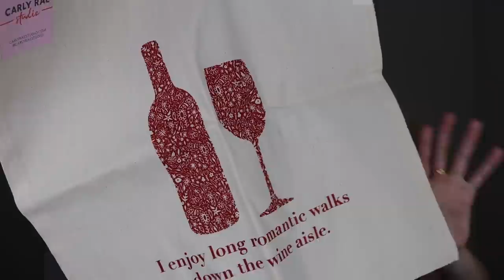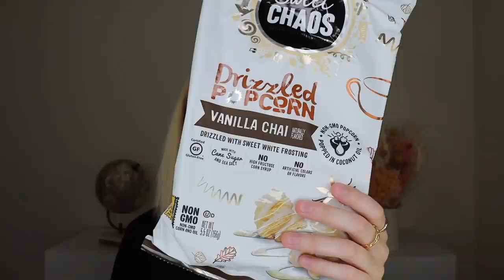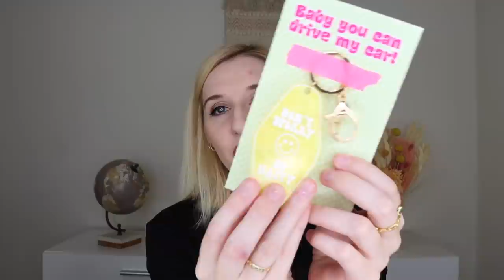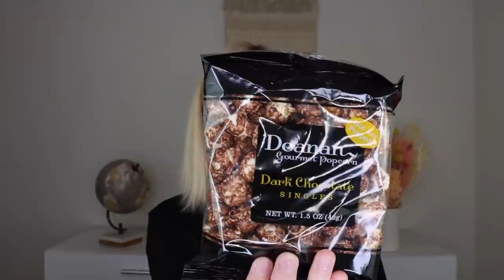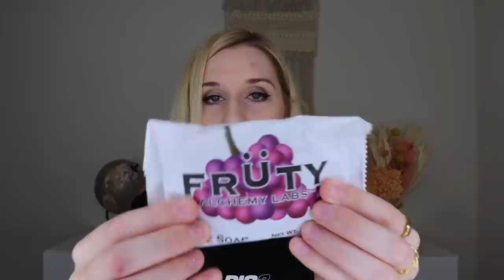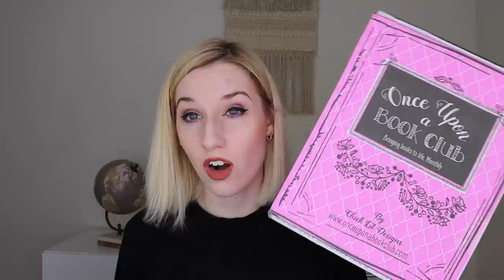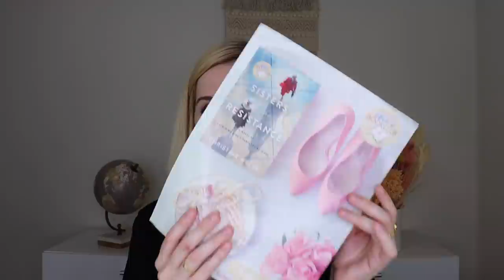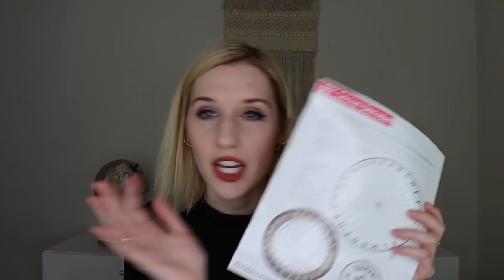Subscription Box Sunday | Vol. 2 September 2021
Vine Oh 1:14
Eyescream 8:28
Dot Boxx 12:48
Fruit For Thought 19:42
Once Upon a Bookclub 25:01

Vine Oh: Get a third bottle of wine included for the lifetime of your subscription using code Katrina

Makeup I am wearing:
-Too Faced: Cocoa Contour Palette
-Nars: Blush (Orgasm)
-Laura Mercier: Matte Radiance Baked Powder (01)
-Fenty: Snap Shadows Mix & Match Eyeshadow Palette (2 Cool Neutrals)
-Tarte: Double Take Eyeliner
-Marc Jacobs: At Lash'd Lengthening & Curling Mascara
-Girlactik: Long Lasting Matte Lip Paint Liquid Lipstick (Posh)